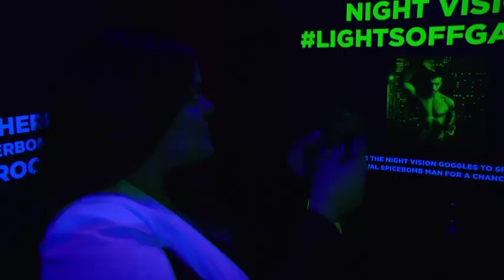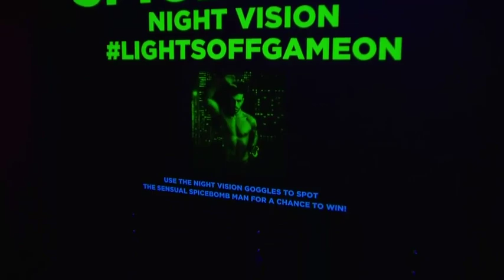Refreshing + innovative fragrances from Viktor&Rolf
Avant-garde fashion house Viktor&Rolf showcased their latest fragrances in Toronto - and we have your inside look.